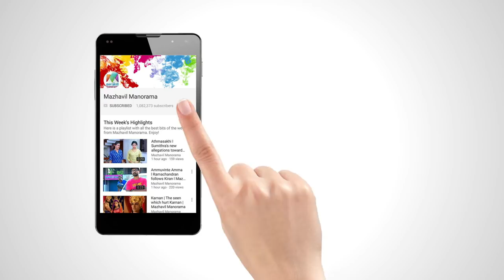Dhe Ruchi I Ep 295 - Unnakkaya & Banana Cutlet I Mazhavil Manorama